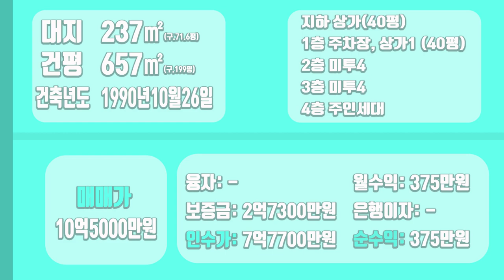[하팀장]대구상가주택매매 송현역 도보5분거리 가성비 갑! 8x6코너 가장 현실적인 매매가 10억5천만원 입니다.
-송현역 도보 천천히 걸어도 5분 이내 위치한 코너상가주택입니다 상가 평수 40평 나오며 수익도 잘나오고 임차도 잘되는 편하게 월세 받는 건물이네요

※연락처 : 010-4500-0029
※카카오톡 ID : 45000029 (검색)
※해당영상 매물번호:230522

▷면적 : 대지 237㎡ / 연면적 657㎡

▶거래형태 : 매매
▷거래예정금액 :10억5천만원
▶중개대상물의 종류:상가주택

▷사용승인일 :1990년10월26일
▶총 층수 : 지하 1층 / 지상 4층
▷주차대수 : 2대

▶방향[주 출입구 기준] :북서
▷입주가능일 : 2022년05월25일이후 협의가능
▶방수[근린생활시설 미포함] / 욕실수 : 방 12개 / 욕실 11개

▷관리비[청소비용,승강기 유지비용 등] : 매월 약 200,000원 예상

◆대표:沈民貞
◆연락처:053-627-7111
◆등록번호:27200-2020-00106